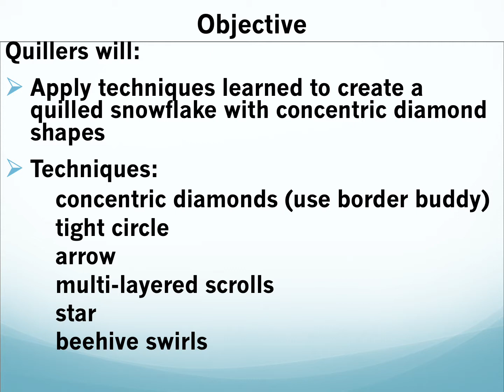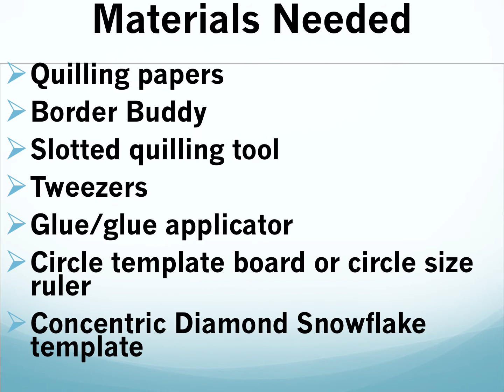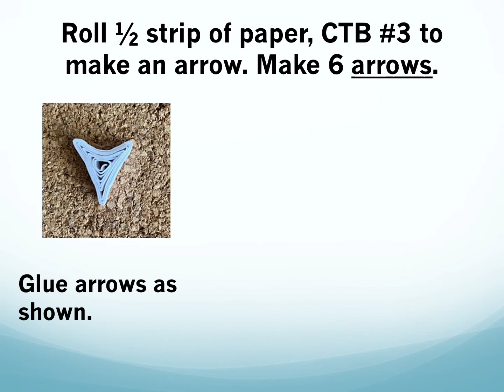Quilled Concentric Diamond Snowflake